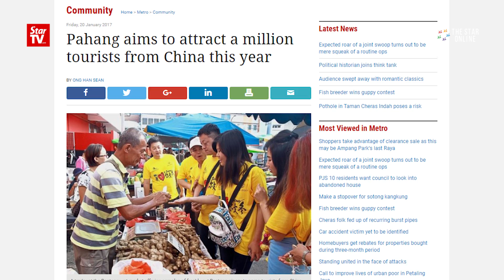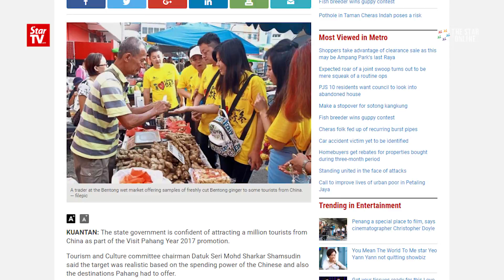Bentong welcomes 2,500 foreign visitors in a day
About 2,500 Chinese nationals visited Bentong, Pahang on Thursday to taste local food and learn more about Malaysian culture. StarTV's Joshua Lim reports on how the town's promotion campaign is affecting local traders.